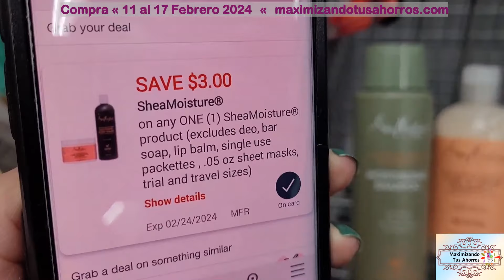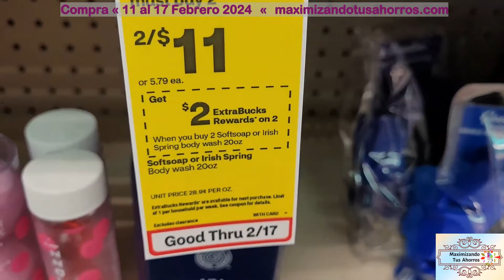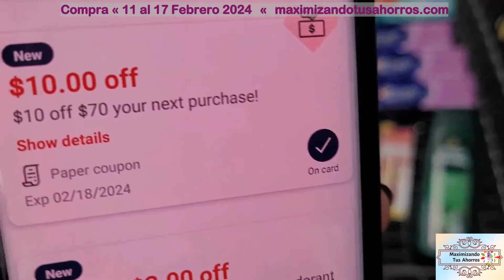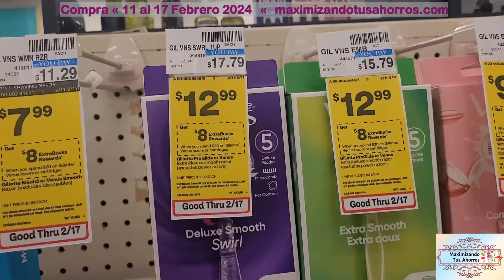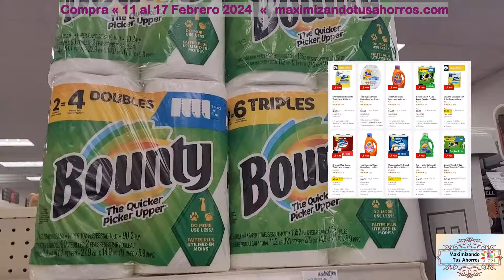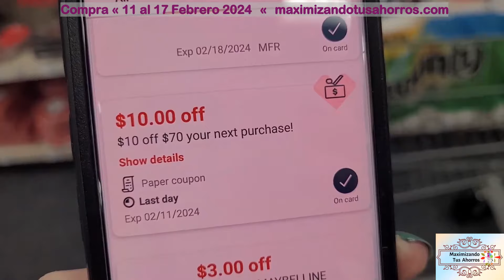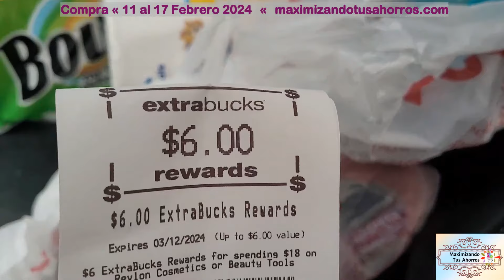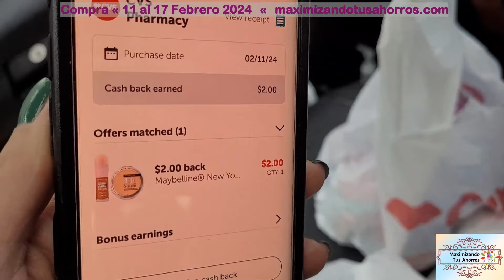🛍🔥2 Compras en 1🔥 Espectacular 20 Productos 🔥Bounty, Charmin, Tide y Más💥CVS👉🏻 2/11/24 al 2/17/24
Gracias por utilizar mis Códigos de Referencia Gana Bono de Bienvenida:
✔️IBOTTA Gana $5 al escanear tu primer recibo:
✔️FETCH REWARDS Gana Puntos al escanear tu primer recibo:
✔️SHOPKICK:
COOL440574
✔️CHECKOUT 51:
Link de Referencia: